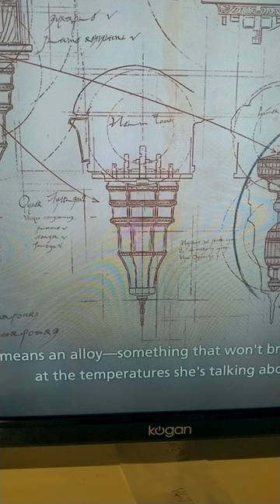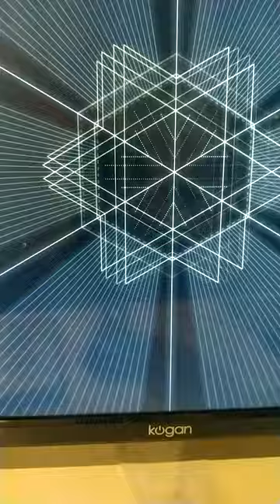final fantasy 16 game play